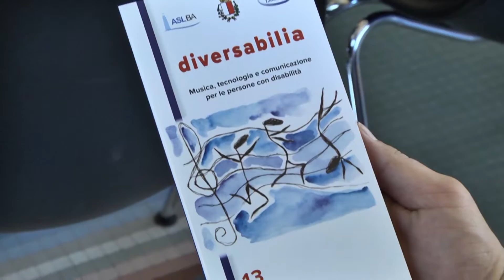Edoardo ALTOMARE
Responsabile Formazione Asl Bari